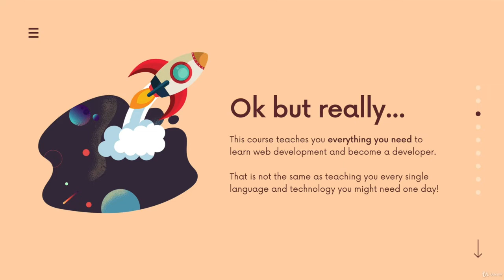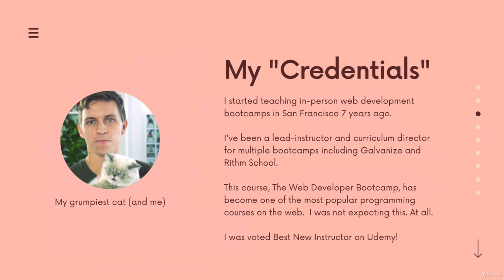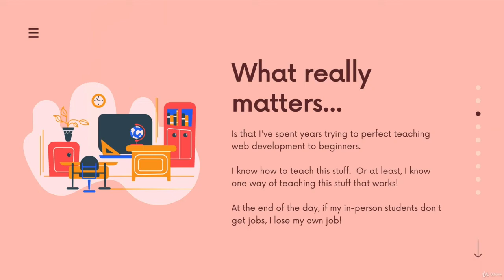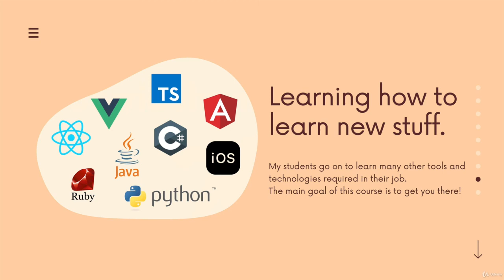1 Welcome To The Course!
1 Welcome To The Course!